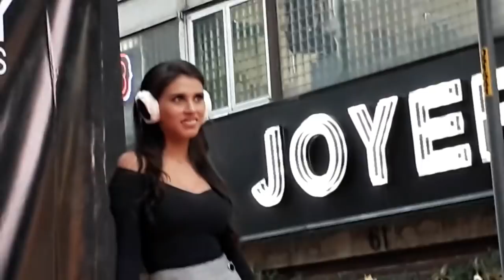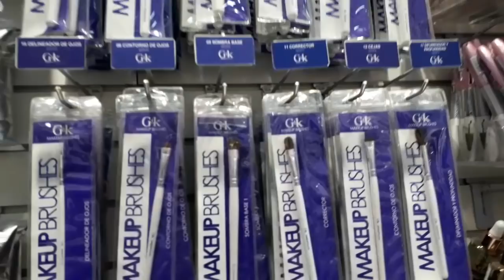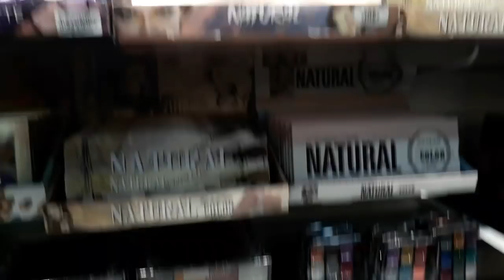Nueva tienda TRENDY en centro de CDMX* INAUGURACION * VLOG* KARELY MAKEUP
Se inauguró una nueva tienda Trendy en la calle de Madero en el centro de la Ciudad de México.
 Calle Madero #60